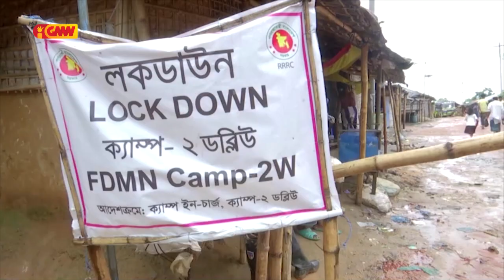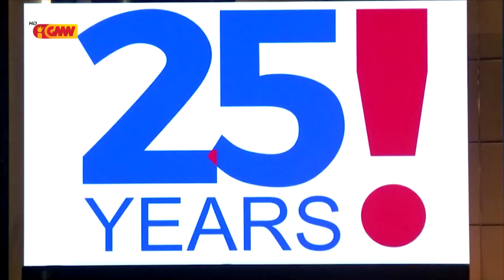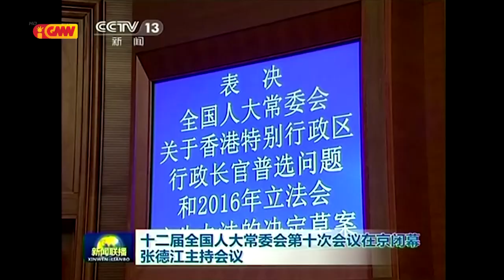Asean News - 25 June 2021